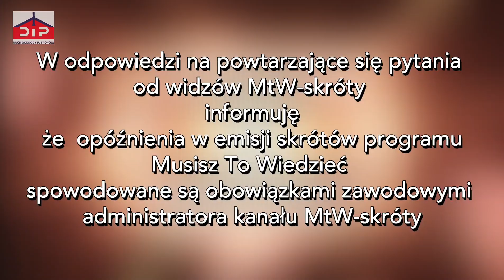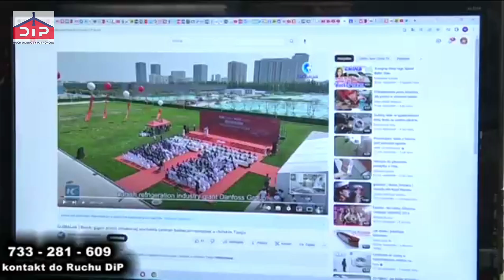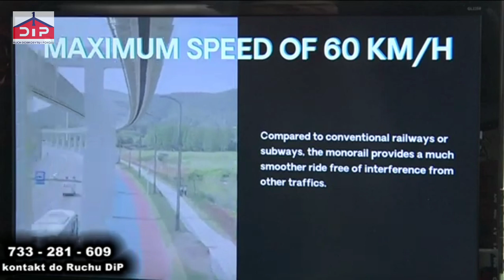Co słychać w upadłym kraju komunistycznym w Chinach cz.4 (1651)